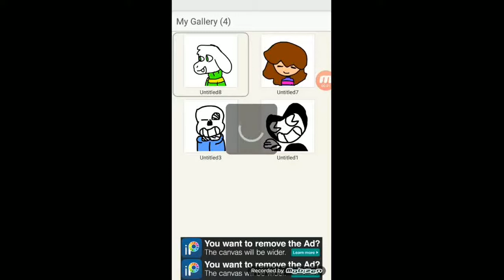Asriel doodle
Hup